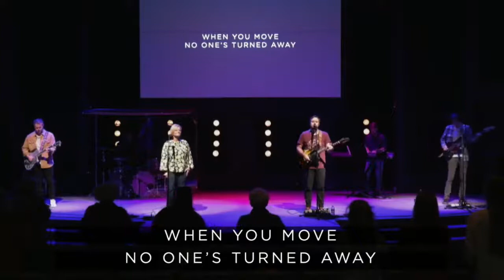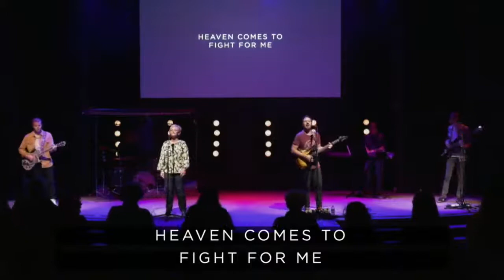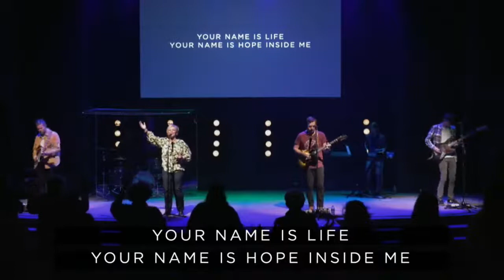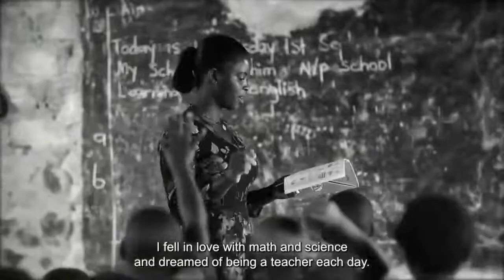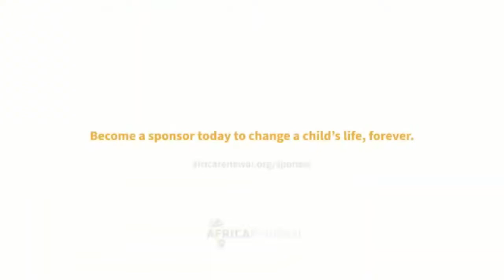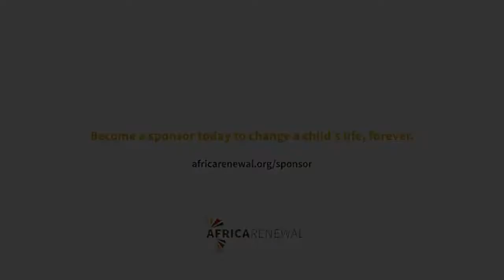Daniel Week 4 on Oct 17th